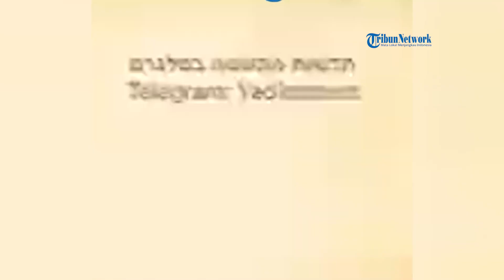Pangkalan Militer Israel diserang Rudal Oleh Lebanon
SERAMBINEWS.COM - Kelompok Hizbullah Lebanon mengumumkan telah mengincar pangkatan militer Israel di dekat perbatasan Dhayra. Hal itu menyusul adanya serangan yang dilancarkan Israel ke selatan Lebanon. Hizbullah tak main-main akan merudal pangkalan militer tersebut.

Kabar itu disampaikan oleh Hizbullah pada Rabu (11/10/2023). Melalui pernyataannya, kelompok itu menegaskan komitmennya untuk memberi respons tegas terhadap agresi Israel terhadap Lebannon. Sebab dalam serangan Israel pada Senin kemarin mengakibatkan hilangnya sebagian anggota Hizbullah.

Lebih lanjut, Hizbullah menyebut bahwa mereka meluncurkan rudal yang tepat mengenai Jaradah dekat Dhayra. Serangan itupun mengakibatkan banyak korban jiwa di antara pasukan Israel baik tewas dan terluka.